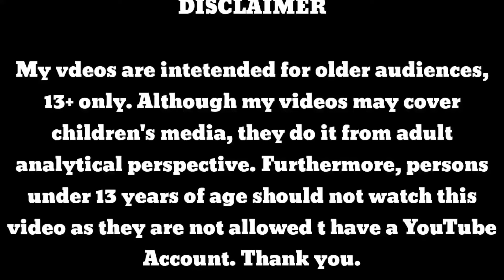We got a TM24 the thunderbolt Pokemon Sword episode 11 in hindi